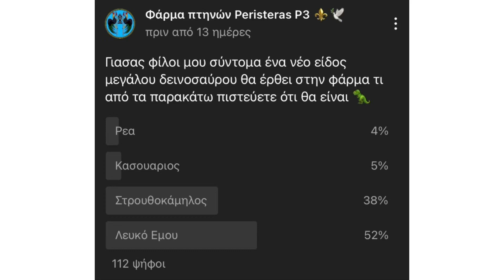Το νέο είδος μεγάλου δεινοσαύρου στη φάρμα